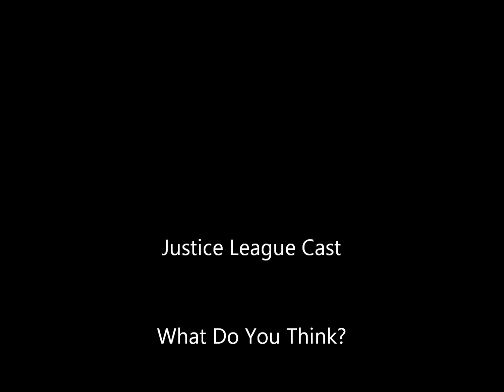Justice League Cast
If I would have made The Justice League, this would be my cast.